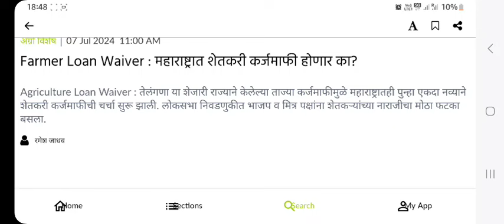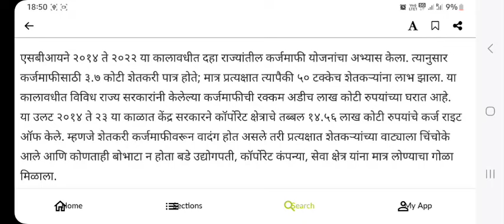सरकार शेतकरी कर्जमाफी करणार ?| karj mafi 2024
शेतकरी मित्रांनो, जिल्हानुसार व्हॉटस् ॲप ग्रुप लिंक

किसान उद्योजक ग्रुप

👇फॉलो/जॉईन करा👇
🔴Important Link:-

नोंद :-
विडिओ मध्ये दिलेल्या माहितीत चुका होऊ शकतात तरी आपणास नम्र विंनती की सदर माहितीची सत्यता संबंधित पोर्टल वर जाऊन तपासावी. चॅनेल कोणत्याही गोष्टीची हमी घेत नाही.